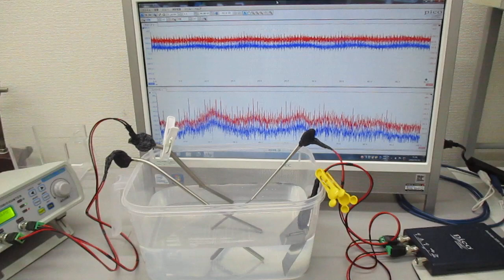メガヘルツの超音波プローブによる発振制御実験